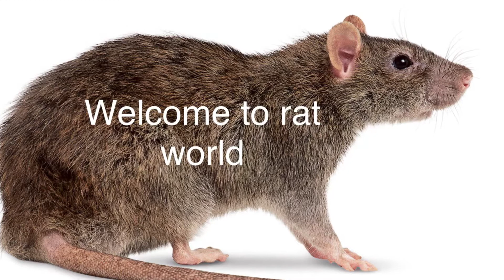RAT (I can't think of tittle)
None of the beginning photos r mine